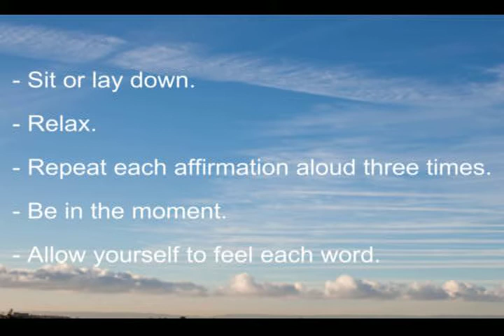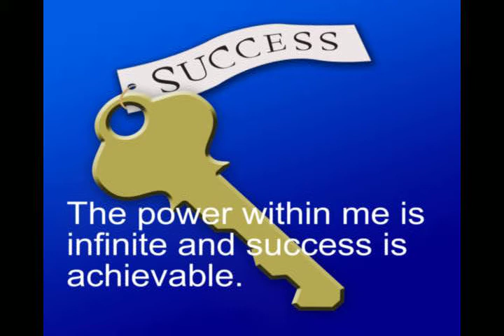Positive Affirmations (Mantras) for Raising Self-Confidence and Self-Esteem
- A positive affirmation or mantra is a sentence or phrase that is repeated aloud several times to make an impression on the subconscious mind. Reciting affirmations is a holistic approach to "tricking" the brain into "believing" whatever it is that you are trying to attain or obtain. Remember the old phrase, "I think I can, I think I can"? That's similar to a positive affirmation because it is programming the brain to reach a desired result.

Say these affirmations with conviction to help increase your self-confidence.

Recommended Products

S. Ali Myers is a holistic metaphysician, holistic health practitioner & coach. for more information.

Check out my 14 Day Holistic Weight Loss Program if you are serious about losing weight